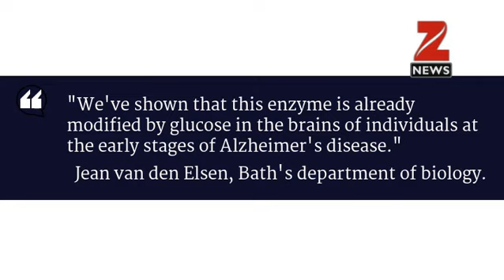High-sugar diet can cause Alzheimer's disease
A new study suggests eating too much sugar could lead to Alzheimer's disease - establishing a link between excessive sugar in diets and a build-up of abnormal proteins in the brain.